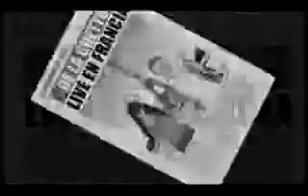DE LA GHETTO.ES DIFICL